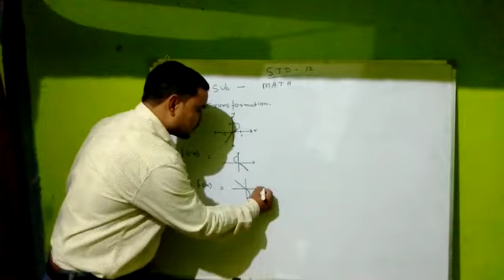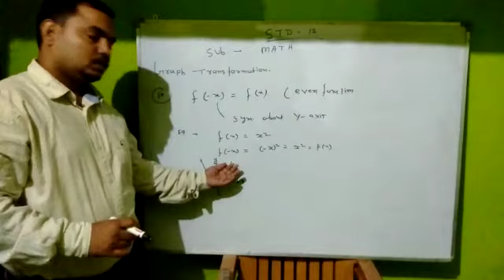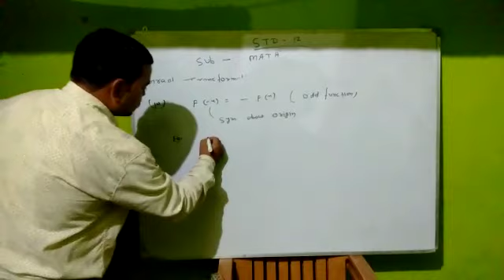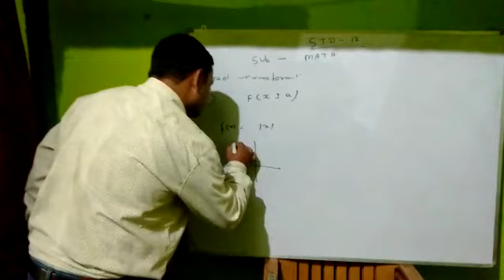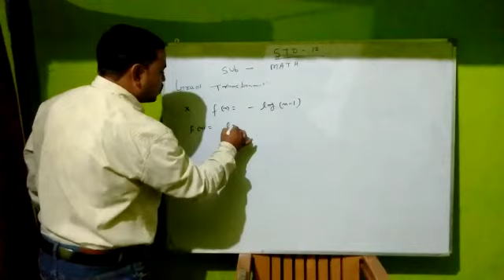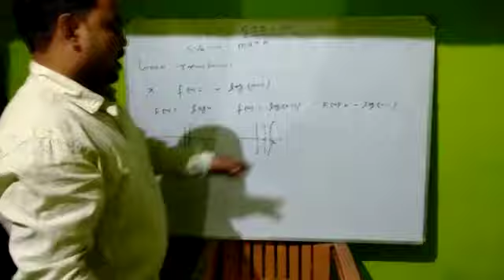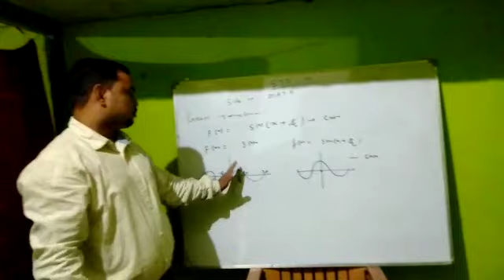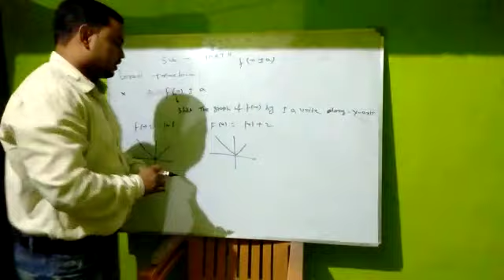Mathematics Class 12 Lec - 2